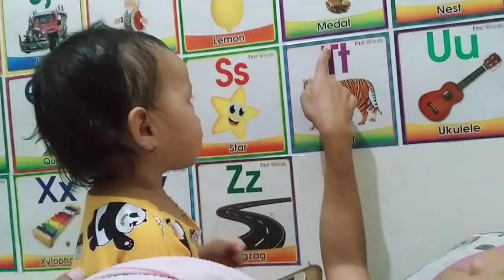Baby Kulit na Malambing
This Channel is an Entertainment And Gaming Video Collection the number one destination for amazing, original content. There, you can find the video about gaming, prank, human talent, comedy and tips in your life.

Entertainment Video Collection
entertainment video
best entertainment video
entertainment video call
entertainment video editor
entertainment funny video
kids entertainment video
entertainment live video
entertainment video maker
new entertainment video
entertainment video player
entertainment  snackvideo
tamil entertainment video
vigo video entertainment
snake video entertainment
video collection
crazy collection video
cnd collection video
video downloader collection
kids favorite video collection
live video collection
meme video collection
new video collection
collection of photos video
photos collection video with song
pic collection video
their collection video
vigo video collection
youtube video collection